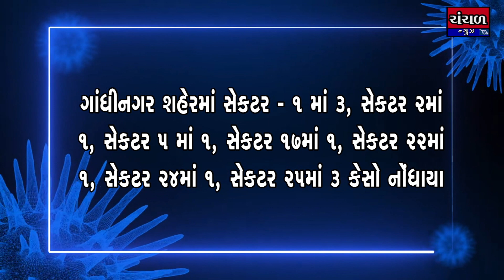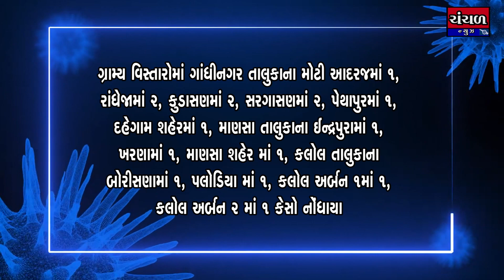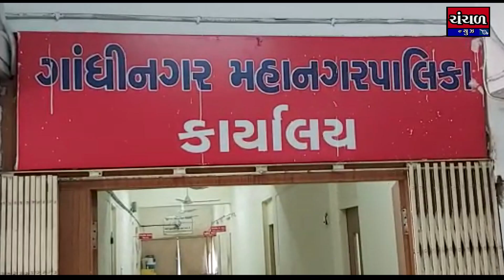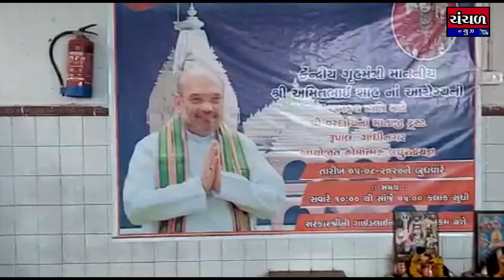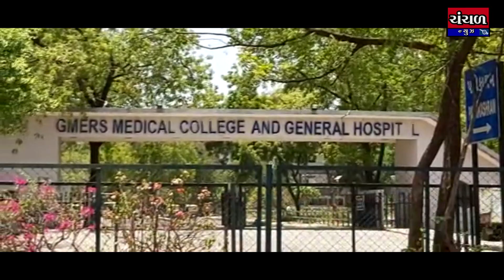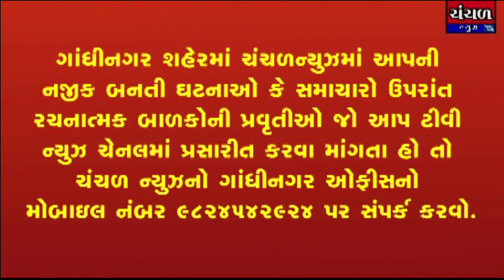ચંચળ ન્યુઝ : આપણું ગુજરાત- (Date :05/08/2020)